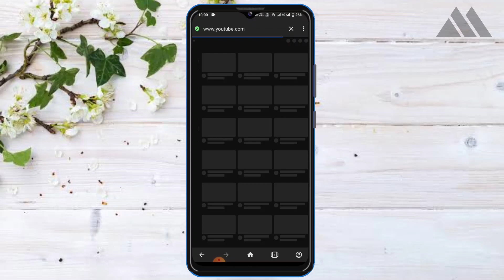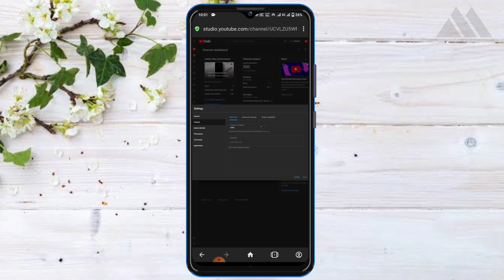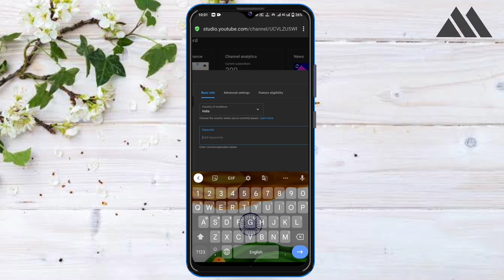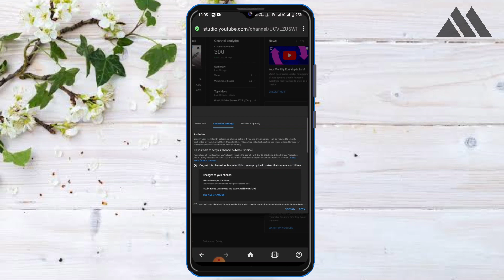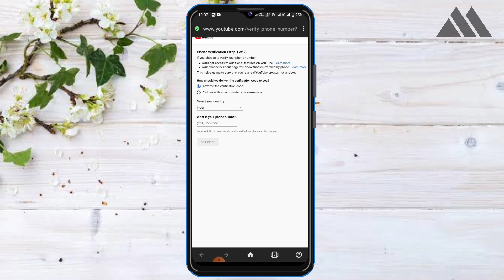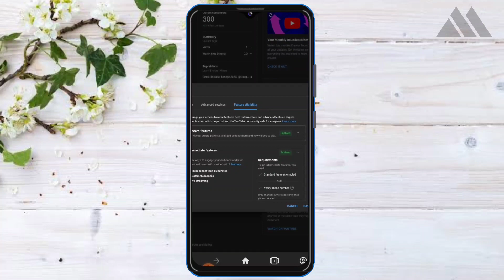Most Useful YouTube Setting | YouTube Video Viral Kaise kare Youtube youtubetips MithilTech.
ये सभी Setting On करलो, विडियो Viral होगा ।बहुत जरूरी सेटिंग | @Manoj Dey youtubetips MithilTech.
Important YouTube settings for Channel | बहुत जरूरी सेटिंग | ‎@Manoj Dey  youtubetips MithilTech.

Important YouTube settings

technical yogi, hindi.
Important Settings for YouTube Channel 2022.
Important Settings for YouTube Channel.
youtube settings, youtube channel settings 2022.
best youtube channel settings, how to setting youtube channel.
youtube channel setting kaise kare, youtube channel customize kaise kare.